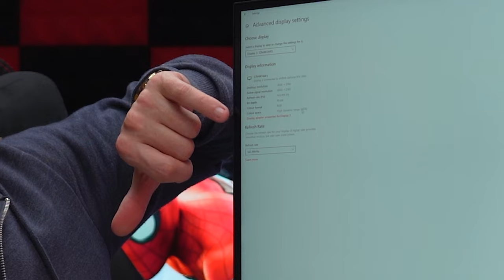THIS Monitor is So Magical I'm So Happy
Electriq 32" 4K UHD 144Hz HDMI 2.1 Monitor - That's correct people a sub £450 4k 144hz monitor from Electriq that you can use for next gen consoles with HDR and 3000 series graphics cards.

We perform a quick unboxing, installation and test connectivity and show sample footage of 4k video. There are some real positives in the video also but all in all bang for buck in my personal opinion this is a really good purchase - PLEASE note this is not sponsored and purchased by myself.

Pros:
4k 144hz
HDMI 2.1
IPS panel
HDR
Vesa 100 Approved
Free sync technology
Built in speakers
Cost £429.99

Cons:
DP 1.4 - 4k 144hz SDR ONLY
7ms Refresh rate
Stand offers limited flexibility

32" Monitor
1 x Power adapter
1 x HDMI 2.1 Cable
1 x User manual
Stand

4k TechCheck Electriq 4k monitor 4k gaming monitor 144hz 4k monitor budget 4k monitor